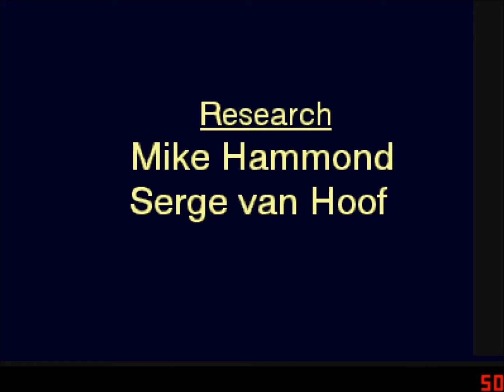Lets Play Sensible Soccer [HD] [GERMAN] - Der Ball rollt wieder! #001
✏ Endlich ist es wieder soweit. Die WM 2014 steht in den Startlöchern. Jetzt rollt auch der Ball im PC wieder!!

►► Testspiel:
Deutschland - Estonia
Deutschland - Frankreich

►► Sensible Soccer ( Amiga Retro LP )
Kommentiertes Gameplay von MojoDkura ( 2014 )